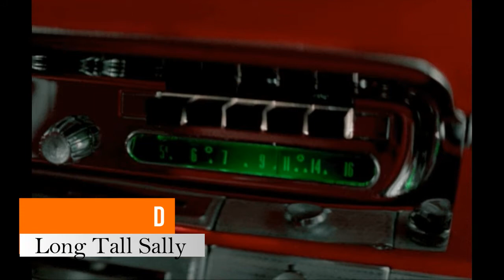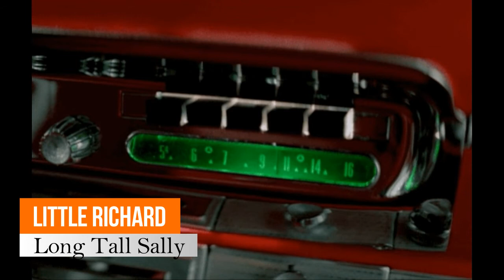LITTLE RICHARD - Long Tall Sally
RICHARD WAYNE PENNIMAN.
Macon, Georgia.
1956.